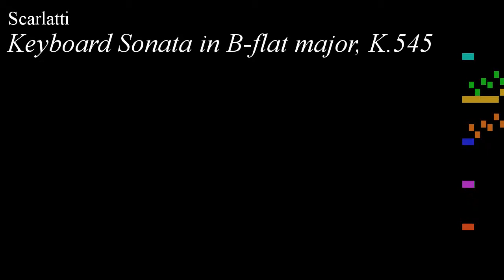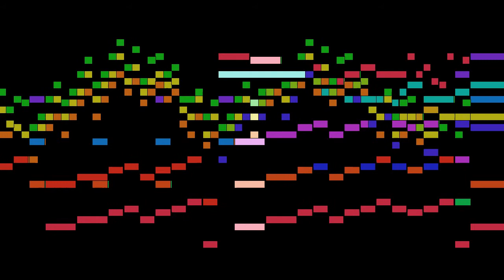Scarlatti - Keyboard Sonata in B-flat major, K.545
An animated score of "Keyboard Sonata in B-flat major, K.545", by Scarlatti.